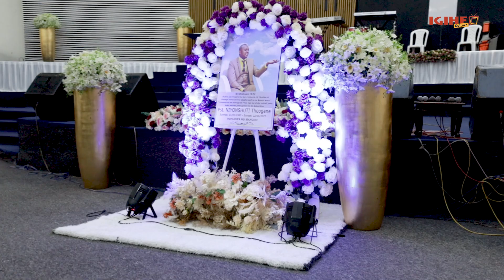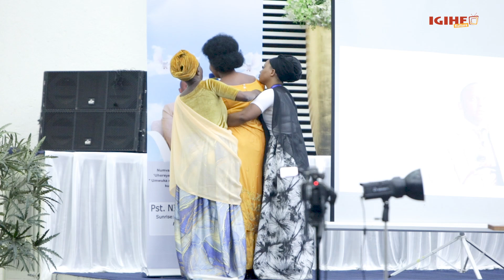Ubuhamya bw'umugore wa Pastor Théogène bwarijije benshi mu mugoroba wo kumusabira